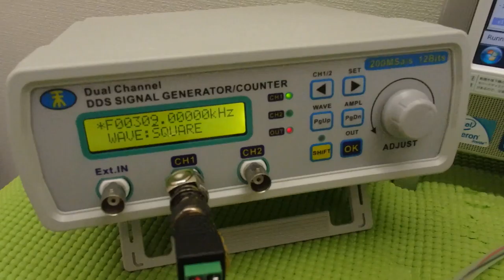音圧測定装置：超音波テスターを利用した実験動画 ultrasonic-labo